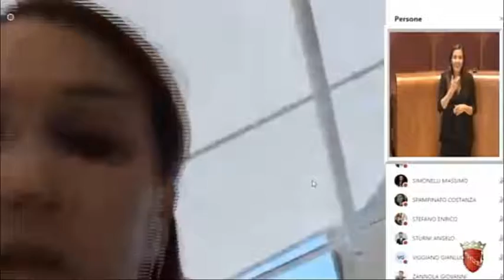Ficcardi: "Su Punti Verde Infanzia occorre disciplina più dettagliata"